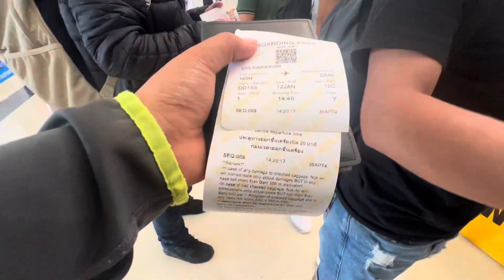Vocation from MHS TO BANGKOK DAY-1